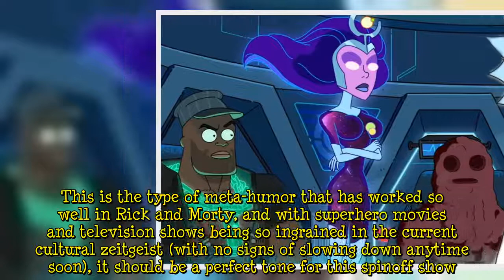Rick and Morty Have Named the Perfect Spinoff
Adult Swim announced that Rick and Morty has its first spinoff show, The Vindicators — the perfect choice as a successor series. The new show will focus on the superhero team introduced in season 3, episode 4, “The Vindicators 3: The Return of Worldender'' and will be a short-form web series. Though this superhero squad appeared in just one episode (as well as one comic book), there’s more than enough to work with in order to create a show that will please both Rick and Morty fans, as well as fa  ...